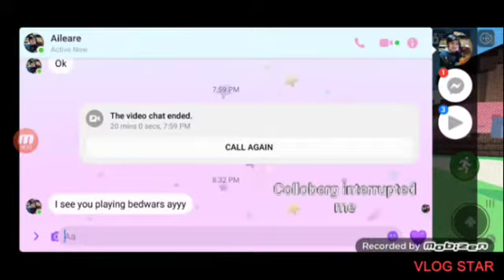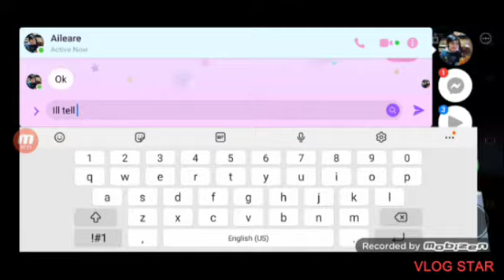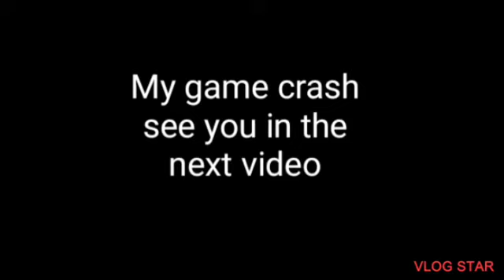Bedwars Gameplay (no talk)